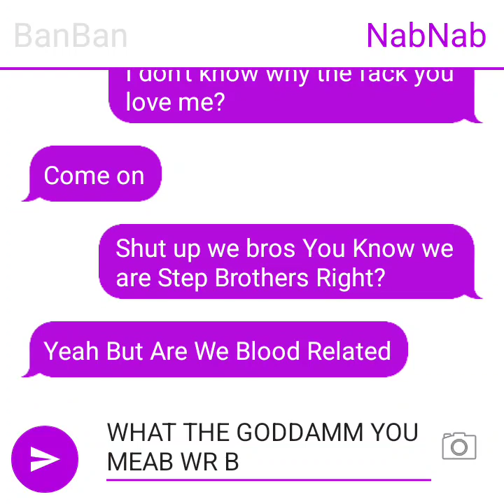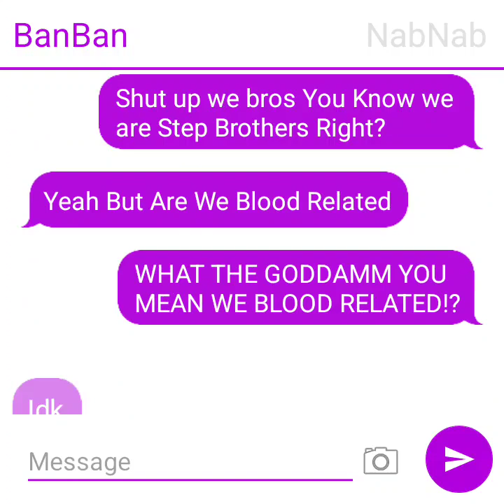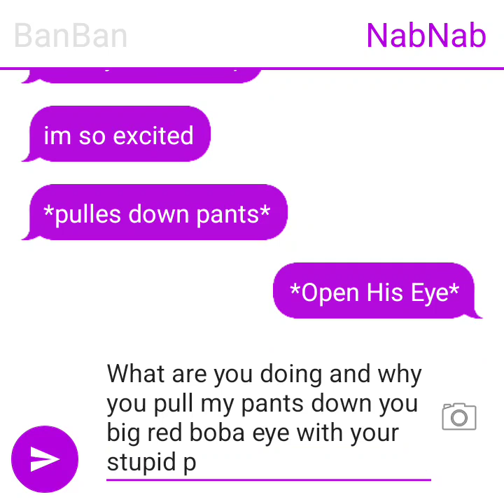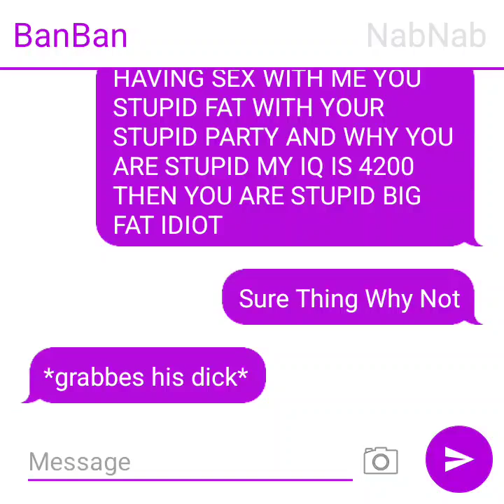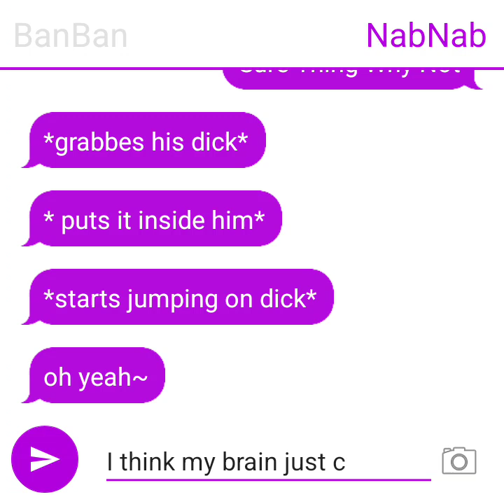Worst Ending of BanBan X Nabnab